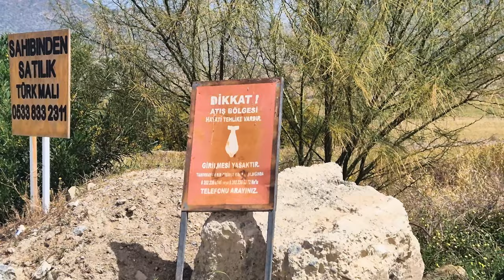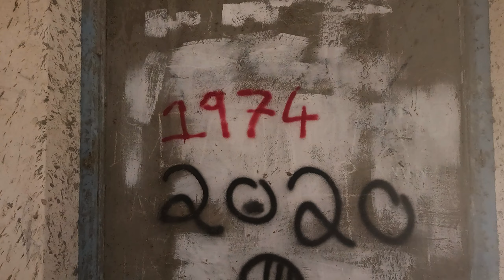Riding to Ancient Salamis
The Turkish Army conducts Military Exercises on Quds Day, while I ride through North Cyprus to the Ancient Port City of Salamis, stopping to check out an Abandoned Greek Orthodox Church.